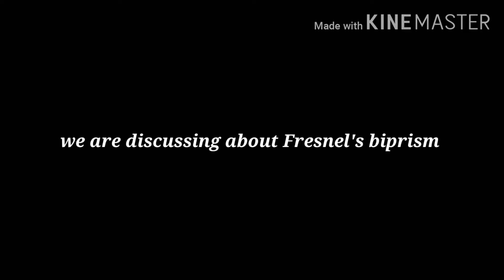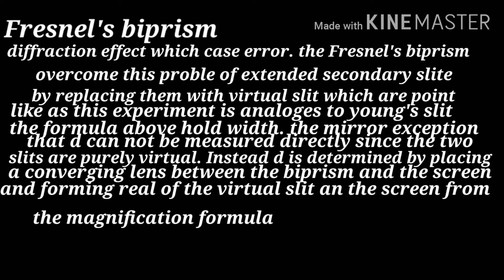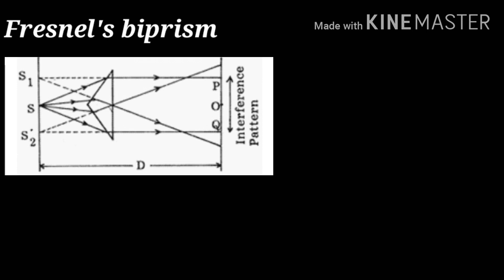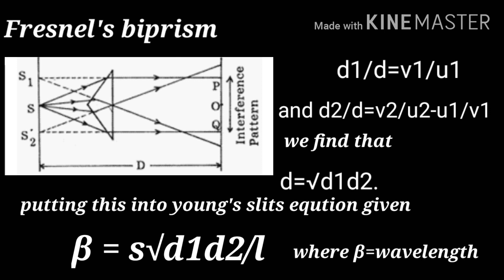Fresnel's biprism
Here you can see new video about science and math..
. .Class 12th.
BSc physics...
.Class 11th..